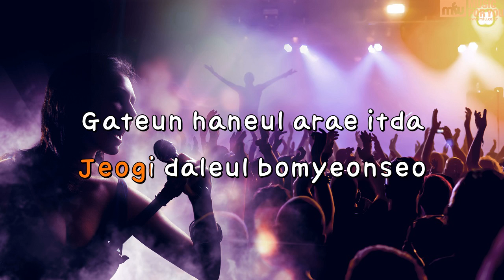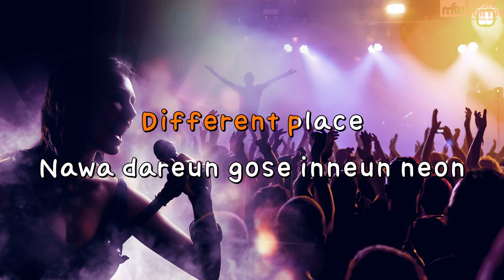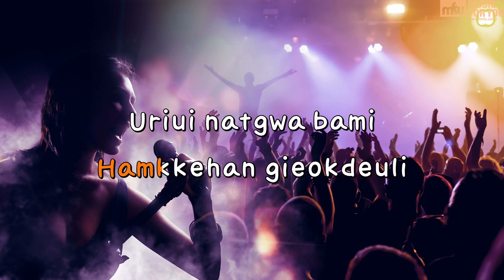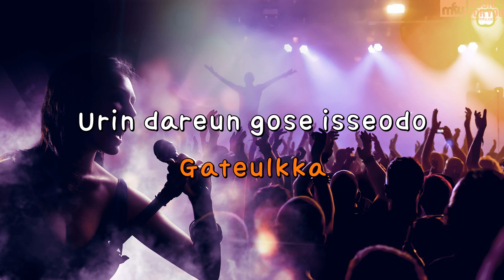Different Place - MeloMance (Instrumental & Lyrics)